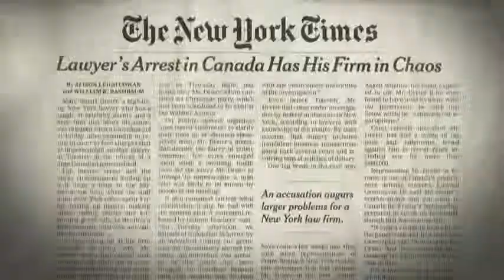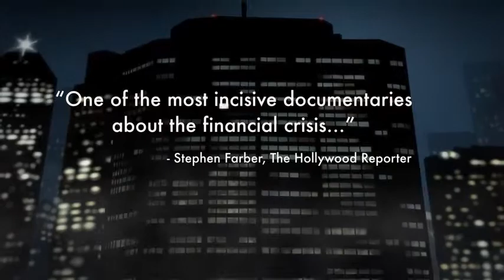Unraveled - Trailer (Starring: Marc Dreier)